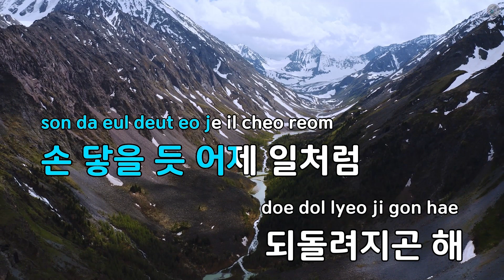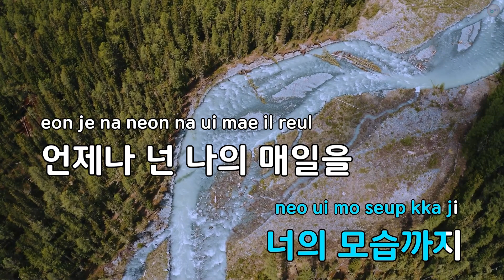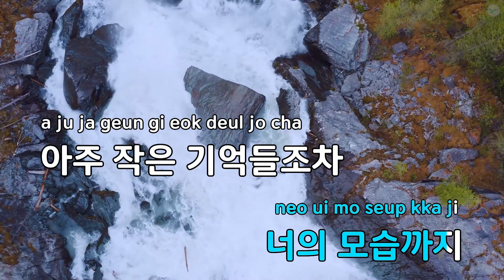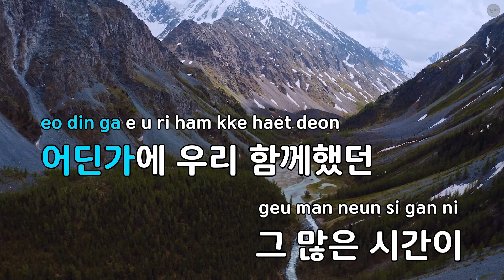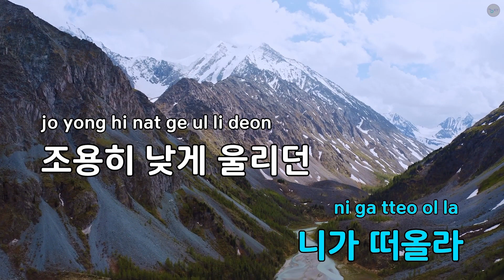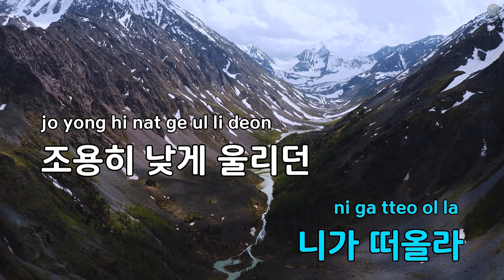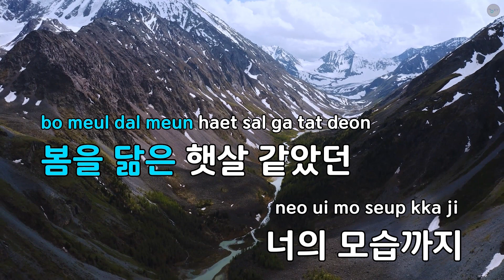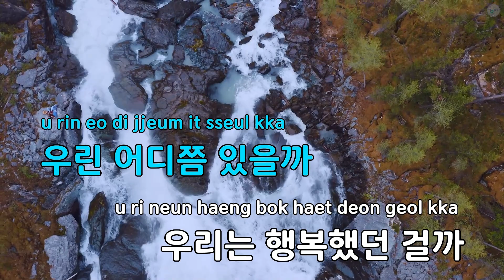[코러스] 되돌리다 - 먼데이키즈 (KY.29283) / KY Karaoke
★ 곡 정보 ★
번호 : 29283
제목 : 되돌리다
가수 : 먼데이키즈
작사 : 차세정
작곡 : 차세정

Copyrightⓒkeumyoung